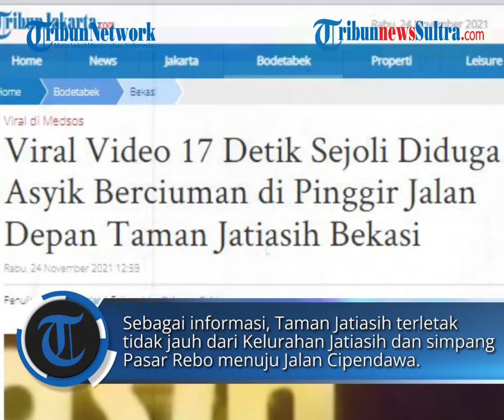Viral Video 17 Detik Sejoli Diduga Asyik Bermesraan di Pinggir Jalan Depan Taman Jatiasih Bekasi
Penulis: Yusuf Bachtiar | Editor: Jaisy Rahman Tohir

zulkifli dk
sumber: Instagram @peristiwa_sekitar_kita